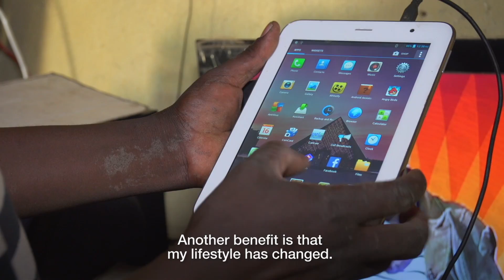Climate-Smart Farming Helps a Community in Kenya Thrive in the Face of Climate-Change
What does a climate-smart farm look like? Farmers in Kenya are cultivating farms that earn higher incomes and produce more nutritious food-- showing that climate-smart agriculture can help smallholders prosper in the face of climate change.